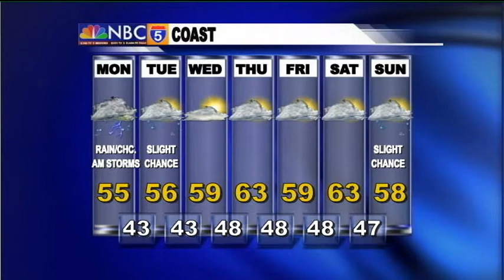Weather Center - Feb 8th, 2015